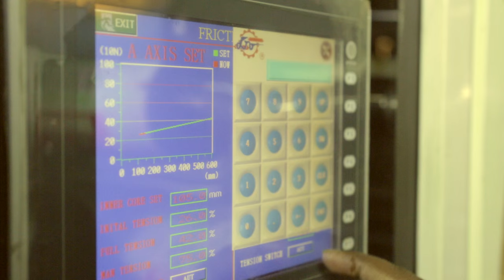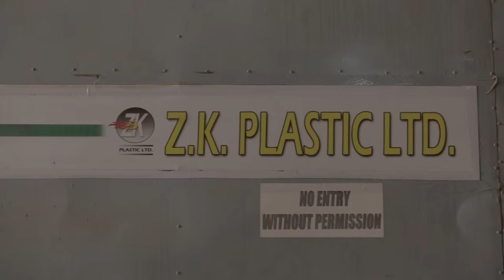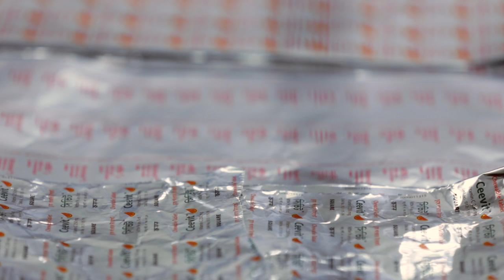ARBAB Group TVC